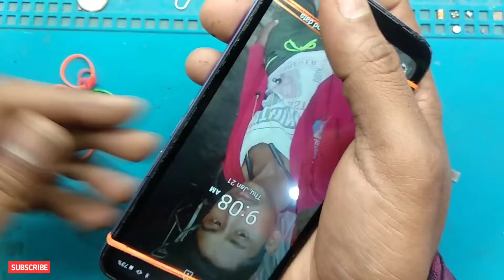itel a48 broken glass replacement | Itel a48 touch replacement | Itel a48 combo price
Dosto Aaj Ki Is Video Me Maine Ye Bataya Hai ki Aap kaise "itel a48 broken glass replacement | Itel a48 touch replacement | itel a48 | Itel a48 combo price" kaise karen sheikh sakte hai.

Queries Solved:
itel a48 broken glass replacement
Itel a48 touch replacement
itel a48
Itel a48 combo price
itel l6006 toch glass change
itel a48 penal
Itel a48 display replacement
Itel l6006 combo price
Itel a48 combo change
Itel a48 broken screen
Broken itel a48
Itel a48 screen
A48 touch change
Itel a48 lcd glass change
Itel a48 disassemble
Itel A48 Unboxing
Itel a48 glass fix
Itel A48 Price